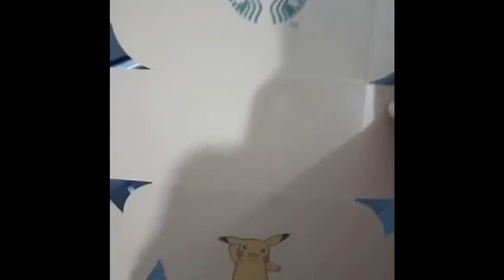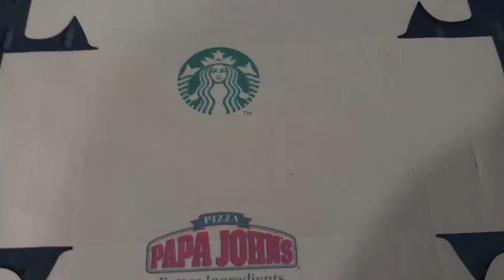Digital printing for packing industry for more details call -88721-88721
Digital printing for packing industry for printing
1. One pass printing,
incomparable speed.
2.Ink circulation system, the
entire ink circuit system will
circulate, taking away the air
in the ink tube to ensure
normal ink supply without
affecting printing accuracy.
VIZION
ann
3. It can print flexible rolls and
realize one pass roll-to-roll
printing ( customizable ).
4.Water-based pigment ink,
environmentally friendly and
pollution-free.

Product name : One pass carton printer/single pass package printer
Print material : Cartons,Packages
Printhead : H452 printhead
Quantity : max 5 pcs
Operating System : PLC
Print Speed : 30m/min
Printing Size : 1070mm
Max material thickness : 50mm